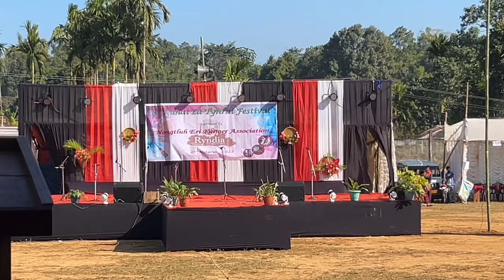A Glimpse of Ri Kunai La Festival 2023@SirMoVlogs